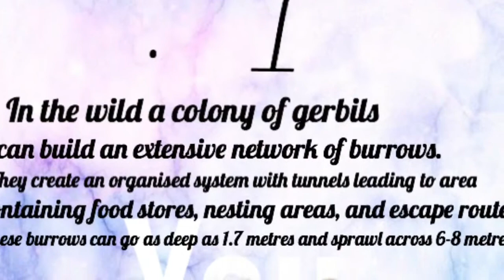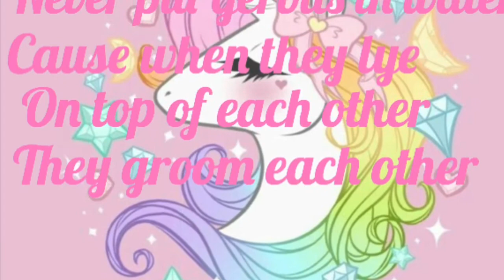5 facts about gerbils